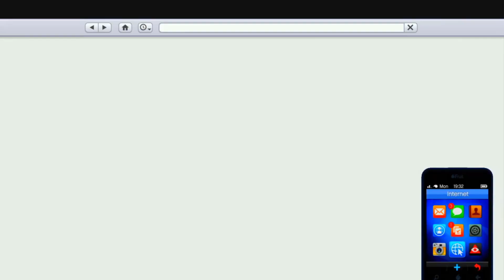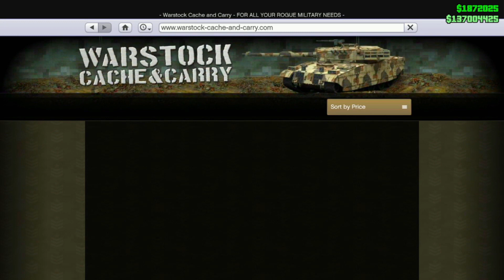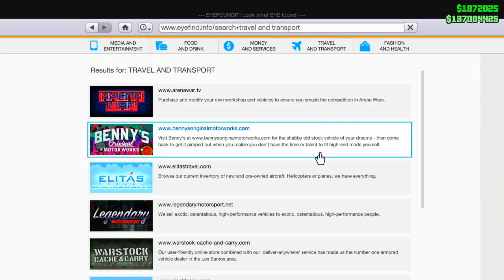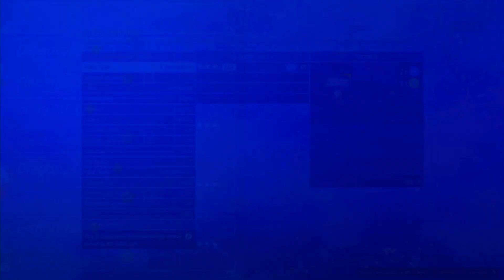GTA 5 Online 😱SOLO MONEY💰 GLITCH - Žiadna Arkáda🔥!!! *NEFUNGUJE* PS4/XONE (CZ/SK)❤️️ 1.50 2020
Ďalší deň ďalší SOLO MONEY GLITCH, na ktorý nepotrebujete arkádu!!! Veľmi jednoduché, preto neváhajte a poďte, kým to ešte funguje💎!!!